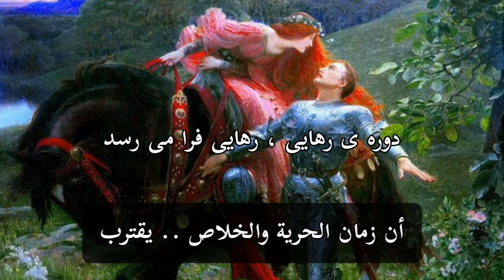نگاه یاران : نظرة الأحباب . فريدون مشيري . صديق تعريف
شِعر : فريدون مشيري
اداء : صديق تعريف
موسيقى : جلال ذو الفنون ، بيجان كامكار ، ارجنك كامكار

ازنگاه یاران به یاران ندا می رسد
دوره ی رهایی ، رهایی فرا می رسد

من نظرة الأحبة إلى الأحباب .. يصل النداء
زمان الحرية والخلاص .. يقترب

این شب پریشان،پریشان سحرمی شود
روز نو گُل افشان،گُل افشان به ما می رسد

هذه الليلة المضطربة .. تصير سَحَراً
ويوم جديد ، ناثراً للأزهار .. يصل إلينا

بخت آن ندارم که یارم کند یاد من
حال من که گوید ، که گوید به صیاد من

ليس لي ذلك الحظ الذي أتمنى به أن يذكرني حبيبي
ولكن حالي الآن يخبرني ويقول .. وصل صيادي !

گرچه شده دل زار گرفتاربه بیداد او
عاقبت رسد عشق ، رسد عشق به فریاد من

مهما صار قلبي أسيراً لأذى ظلمه
في عاقبة الأمر .. وصل العشق ملبياً لاستغاثتي

ساقیا کجایی ، کجایی که در آتشم
وز غمش ندانی ، ندانی چه ها می کشم

ساقيا ! أين أنت ؟ فأنا في نار !
فأنت لا تعلم من غمه كم تجرعت كثيراً !

ساقی از در و بام ،در و بام بلا می رسد
بردلم ازاین عشق،ازاین عشق چه ها می رسد

يا أيها الساقي ! من الباب والسقف .. وصل البلاء !
على قلبي من هذا العشق .. ما أكثر البلاء الذي وصل !